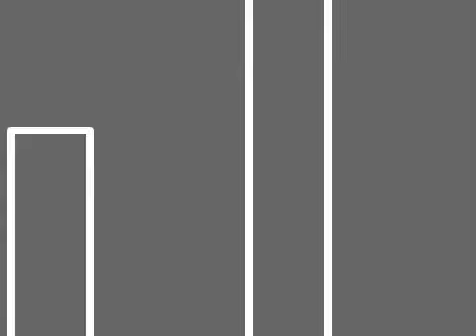RIVOC - Coro R. BASALDELLA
Sabato 19/12/2009 -  Nella Chiesa di S.Francesco a Cividale del Friuli  il coro "R. Basaldella" del C.A.I. di Cividale ha presentato il suo 40° concerto di Natale. Direttore del Coro M° Renato Duriavig.  "Rivoc", di M. Maiero,  è il brano con cui si è concluso il concerto.
Mandi a ducj !